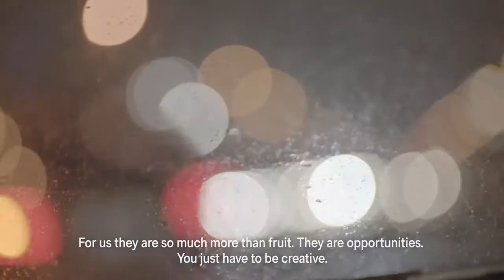Orange Fiber – GCA winner 2016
"We weren't born heroes, we were just open minded". Meet Enrica Arena from the Italian team behind Orange Fiber who found a way to use by-products from citrus juice production to produce a sustainable textile. This film takes you behind the innovation and put the spotlight on the innovators. How did they come up with the idea? What drives them and why is it important to make fashion circular?